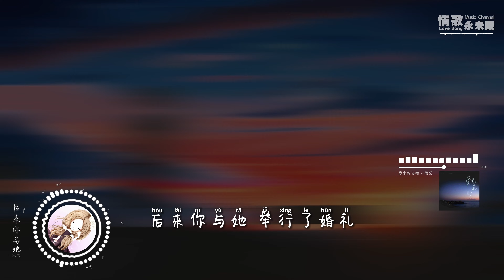雨妃 - 後來你與她♫『後來你與她 舉行了婚禮，我變成了你不願提及的過去。』『動態歌詞 | 高音質 | pinyin Lyrics』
后来你与她
演唱：雨妃
作词：心柔
作曲：杨承兴
制作人：大白
混音：李宛凝
编曲：大白
和声：浓汤宝
制作统筹：吴芸熙
艺人统筹：萧跃
出品：励合工作室
OP：讯飞音乐

抹不去有你的 记忆
这些年无数次在夜里 温习
两个人咫尺 天涯的距离
找不到理由与你联系
忘不了爱过的 回忆
多少年后我依然对你痴迷
曾经你送我 的那支钢笔
改写不了与你错过的结局
后来你与她 举行了婚礼
我变成了你不愿提及的过去
你许诺了她 一生相伴不离
我却只能躲在角落里哭泣
后来你与她 生儿育了女
我却成了你 生命当中的多余
就算我心里 还是放不下你
也再不能名正言顺去爱你
爱你
爱你
爱你